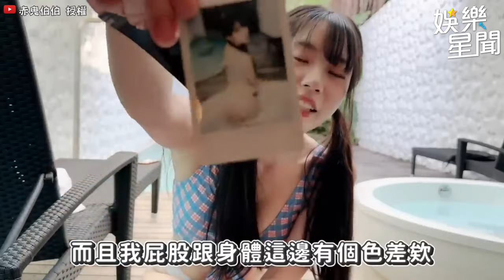赤鬼性感泳裝側錄畫面流出！超火模樣網喊：太頂了！｜三立娛樂星聞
@Akaonikou1207 授權